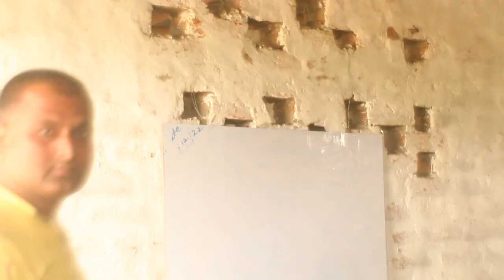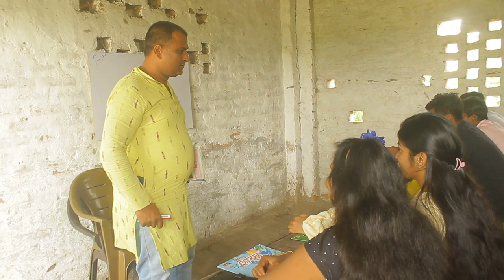बकलोल टीचर कामिल ठीकदार विजय प्रसाद पुजासरमा मीरा सहनी मधु जी अफरोज आलम